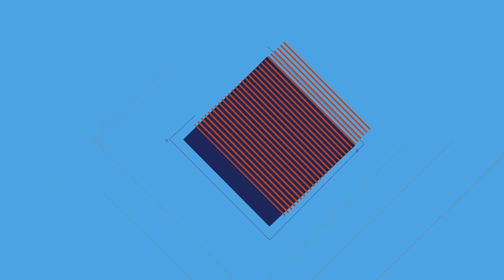Simon Edwards: "La sensatez de creer: ¿Por qué la fe tiene sentido?"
Todos hemos escuchado los argumentos de que el cristianismo es irrelevante, irracional e incluso inmoral. Pero ¿qué tal si la fe cristiana tiene sentido en todo lo que importa?
En este libro reflexivo y cautivador, Simon Edwards desafía las suposiciones que podrían llevarnos a rechazar una fe y dudar de algo que en primer lugar nunca hemos tenido la oportunidad de comprender.
Desde nuestra necesidad de significado y trascendencia, hasta nuestros deseos de verdad, bondad, amor y esperanza, el autor explora las cosas que nos importan como seres humanos y nos muestra por qué la vida, muerte y resurrección de Jesucristo podrían dar sentido a todas ellas.
La sensatez de creer ofrece una perspectiva fresca sobre apologética, fe y duda que te dejará con un entendimiento más sólido de la creencia cristiana y cómo se relaciona con el mundo actual. Es ideal para cualquiera que busque una introducción clara y sencilla al cristianismo, o para aquellos que deseen reafirmar los fundamentos en los que se basa su fe.